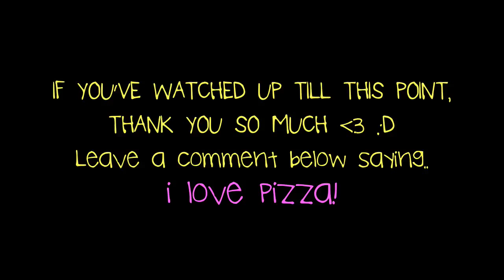Gibby's UHC Trylights! | #4 | DK & GIL'S ADVENTURE!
I know this UHC Trylights is extremely different from my usual Trylight videos, but that's because I want this video to focus more on the commentary, rather than the gameplay. I truly had fun in this game with DK, and it was honestly one of the best games I've played xD (but that doesn't mean I did well in the UHC hehe)
OH AND THIS IS MY FIRST TIME GOING TO THE NETHER! (spoilers xD)

This was one of the best servers I've played on as well, thank you JWB! :D

I hope y'all enjoyed this Reddit UHC Trylights, & any feedback on how I could further improve this series/editing style is very much appreciated! :)

Trylights = I'm calling it Trylights instead of Highlights, because I usually don't do well (as in getting PvP kills) in UHCs, but I tried my best, and the outcomes were interesting/funny? xD
GibbyFails = When I fail, literally xD